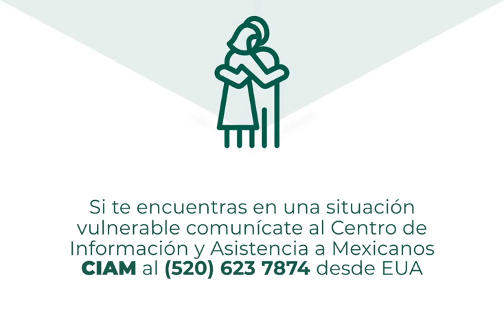09 Video Violencia contra la mujer 01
Sin importar tu situación migratoria, ¡no estás sola!. Si eres víctima de violencia doméstica y/o de género recibirás apoyo los 365 días del año las 24 horas, llama al CIAM desde EUA para que te canalicen a la ayuda que necesitas.